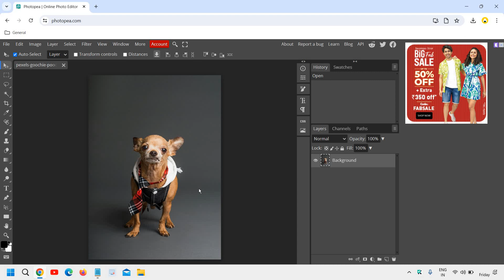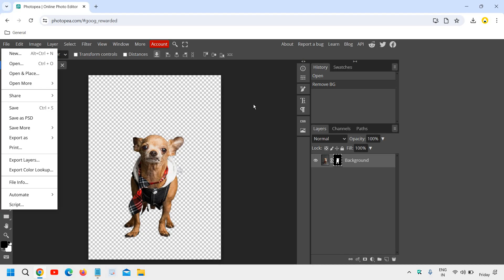How to Remove Background in Photopea - Step-by-Step Guide for Beginners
Are you looking to learn how to remove the background in Photopea? In this comprehensive tutorial, we'll show you step-by-step how to easily remove backgrounds from images using Photopea, a free online photo editor. Whether you're a beginner or looking to refine your skills, this guide will help you master background removal in Photopea. Follow along to create stunning, professional-looking images with transparent backgrounds.

Key Topics Covered:

How to use Photopea for background removal
Step-by-step guide to remove background in Photopea
Tips for perfecting the background removal process
Photopea background eraser tool
How to make the background transparent in Photopea
Removing complex backgrounds in Photopea
Photopea tutorial for beginners
Advanced techniques for background removal in Photopea